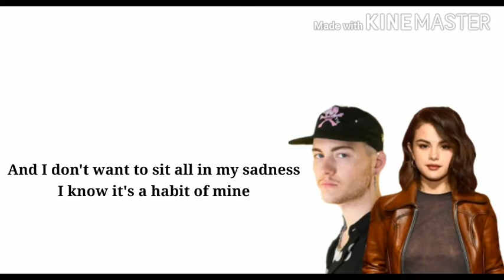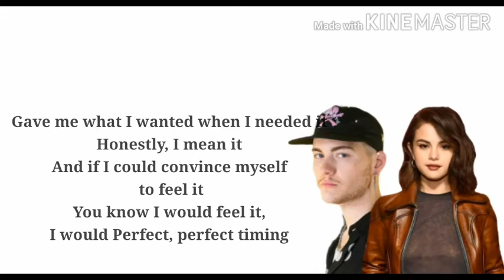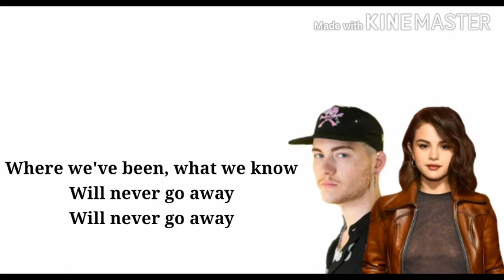Past life lyrics - selena gomez and daniel